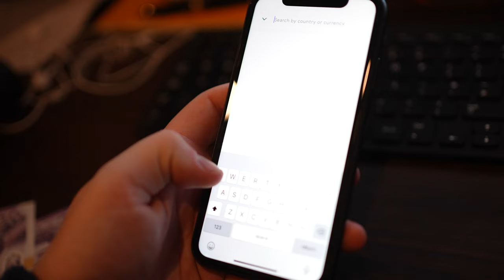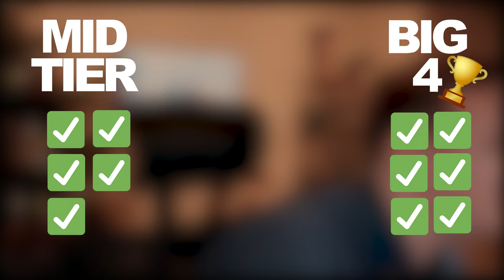BIG 4 or Mid-Tier Firms? Which is Best for You? (PwC, KPMG, EY, Deloitte, Grant Thornton, BDO)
BIG 4 v Mid Tier Firms - Which is Best For You? 🤔

Stuck deciding between the BIG 4 and Mid-Tier firms?

This video will take you through several factors to consider what route is best for you!

Check out Paysend, a quick, secure and easy way to send money abroad.
and use the exclusive transaction code 'JAMESFREE' for three free transfers!

Want to secure a job and succeed at the BIG 4? Checkout my FREE resources 📝

Timestamps ⌚
00:00 Story time
01:33 Career
05:05 Salary
06:30 Clients
07:30 Work-life balance
08:48 Learning
10:15 Responsibility
12:17 Culture
14:15 Final top tip